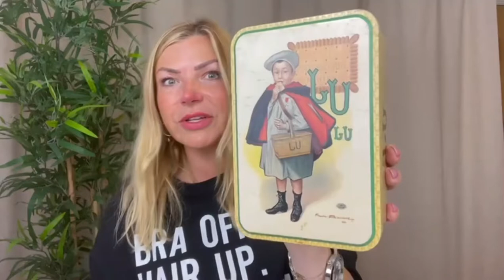Mega Car Boot Sale Haul At Bolton Macron Stadium, Makeup, Perfume & Candles Haul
Hi I'm Louie and I am a Car Boot  Sale & Charity Shop addict. Join me to find out what i snapped up from the car boot sale at Bolton Macron Football Stadium 🏟this weekend.

I am absolutely obsessed with premium beauty brands, makeup 💄,perfumes , candles🕯, mugs, bags 👜 , homeware ,retro toys & vintage kitchenware.

My weekends are totally dedicated to touring car boot sales across Lancashire, Manchester & Yorkshire.

I have Champagne taste but only a lemonade budget!

In particular i love to sniff out discontinued perfumes & smellies to either keep or resell on Ebay.

Amazing bargains i snapped up this weekend include £2 Mac Lipsticks, Orla Kiely and Cath Kidston mugs, an almost new Kipling Bag, Shay & Blue Perfume , a kids vintage trike & much much more.

Oh and 400 Tetley teabags for £1 .that works out at 0.002 pence a brew!